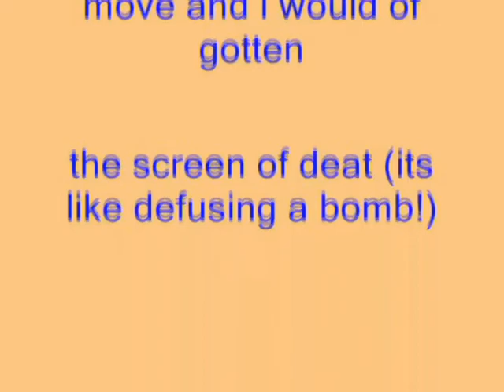Windows XP Installation Music In G-Major 2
How To Make G-Major 2:

VideoFX

1st: Media Generators: Solid Color - Yellow

After placing the yellow solid color on top of the video, next up is Compositing Mode.

AudioFX

Pitch Change For Each Track:

1st Track:       0

2nd Track:     4

3rd Track:     -5